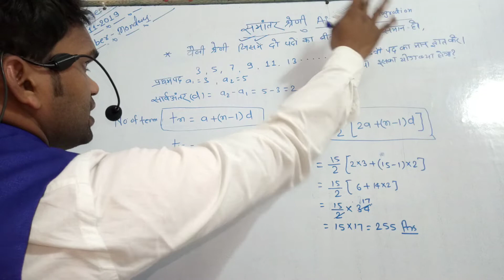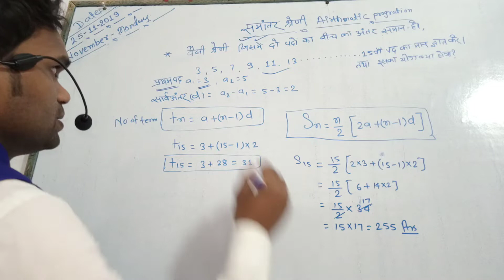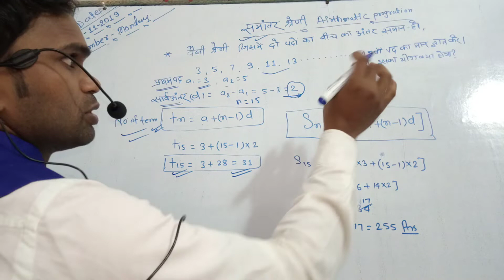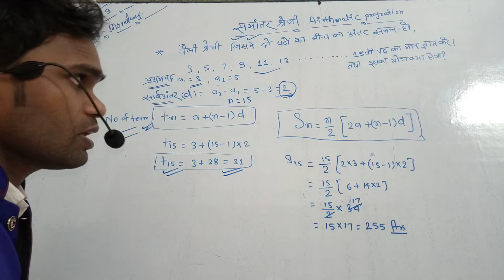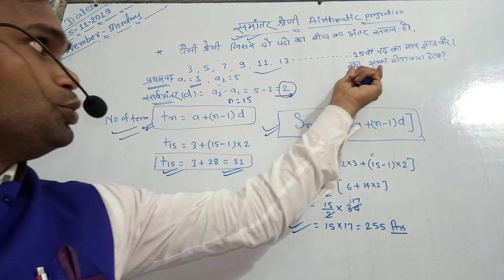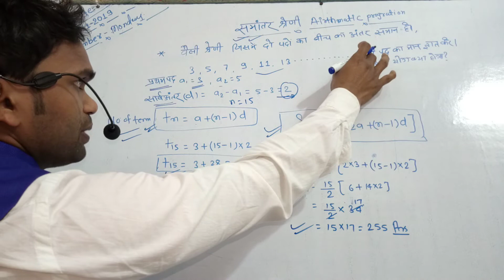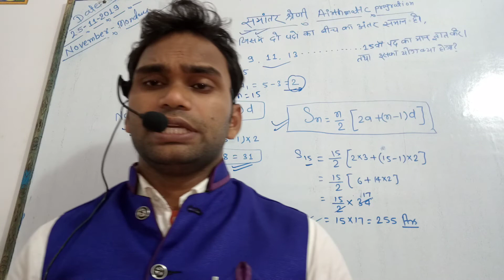10वीं कक्षा गणित | समांतर श्रेणी|Arithmetic progration Trick |BY-Mukesh Sir Concept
समांतर श्रेणी का पूरा कांसेप्ट + ट्रिक|| Arithmetic_progration_full_concept+ Trick ||BY-Er Mukesh sir

10th Board Exam ki Online taiyaari And Polytechnic + BiharITI Exam ki Online taiyaari free of cost all subjects,

10वीं परीक्षा एवं 12वीं परीक्षा के लिए एग्जाम से संबंधित बोर्ड परीक्षा संबंधित सारे नोट्स एवं वीडियो इस चैनल पर उपलब्ध हैं हमारे चैनल को सब्सक्राइब करके हमारे वीडियो को देखते रहें धन्यवाद कोई भी जानकारी के लिए हमारे चैनल पर विजिट करते रहें कमेंट में पूछ सकते हैं ताकि हम को जो भी प्रॉब्लम आपको है वह सॉल्व हो सके धन्यवाद